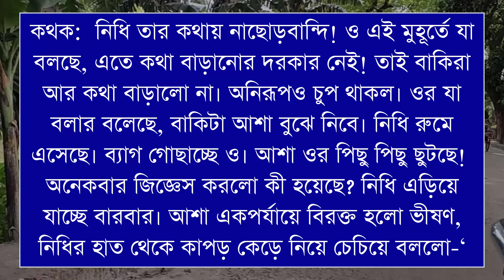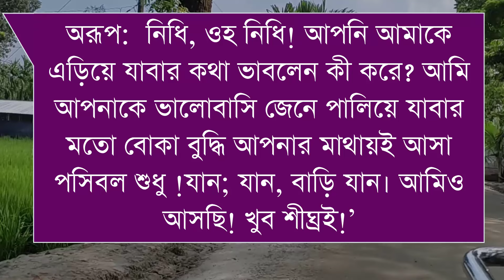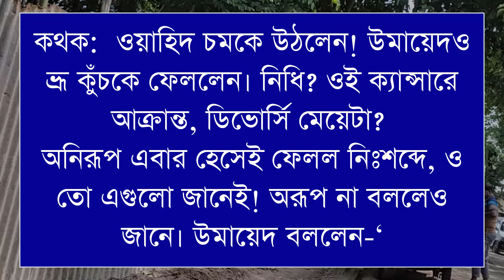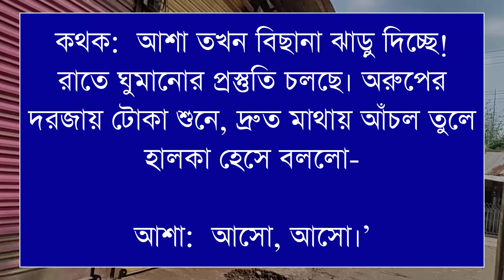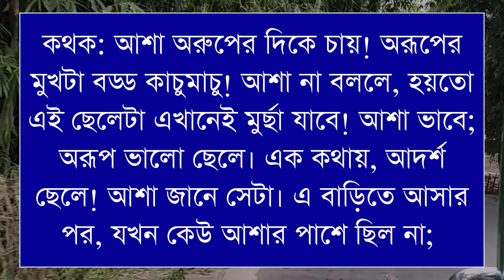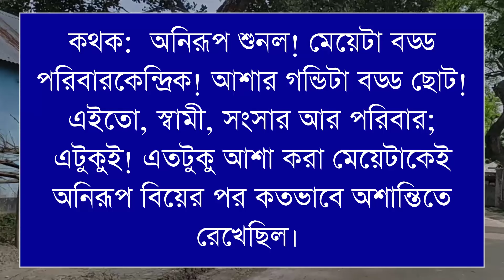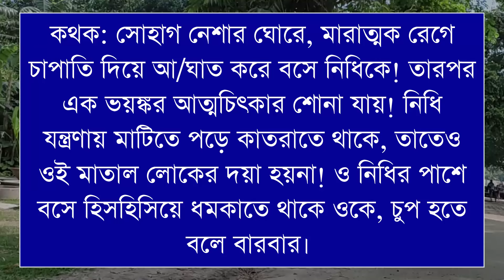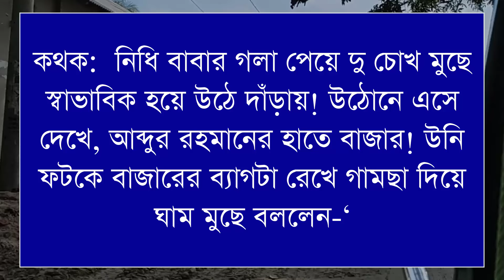দীঘির জলে কার ছায়া/Whose shadow is in the deep water//পাট ১৪/Ft-Shonalika/Himu//@Voice Of Asha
📒 •Story:-

🖋•Script:-

🎤•Artist:-,সামিম,সোনালীকা, হিমু,রাজ,আদিবা,রুপকথা,হিমিকা  আনিশা,নাতাশা,মেহের, আশা,রিনা,মাহবুবা তামিম,মিষ্টি, মেঘ,সাজিদ২,আনিশা সুমু-অনু-সিমরান -মিসরাত-নাইম- ইসরাত-প্রিয়া--সুচনা+১২

🔰What'sApp:   👉